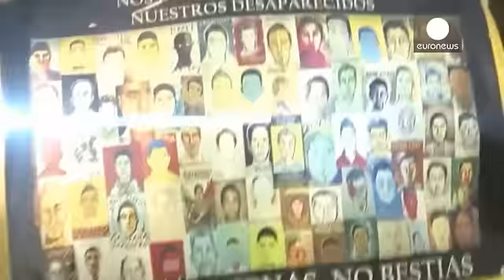México: Pais de estudantes desaparecidos protestam contra inércia do Governo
Centenas de pessoas participaram, este domingo, numa manifestação na cidade do México, lembrando os 43 estudantes, raptados há 15 meses, no município de Iguala, no Estado de Guerrero.